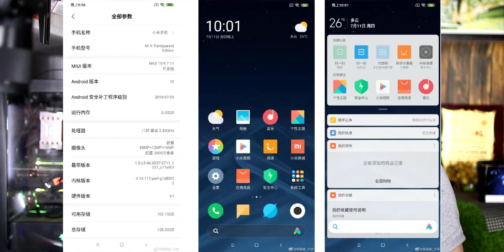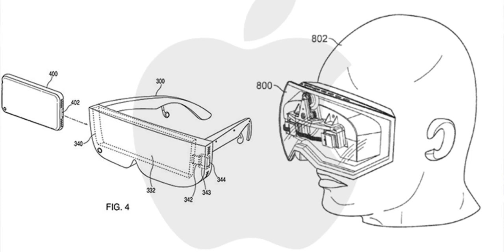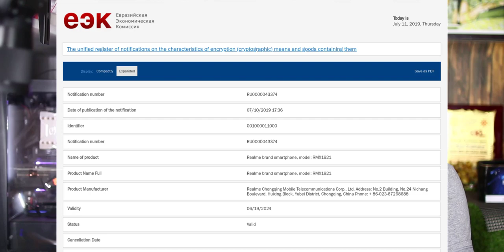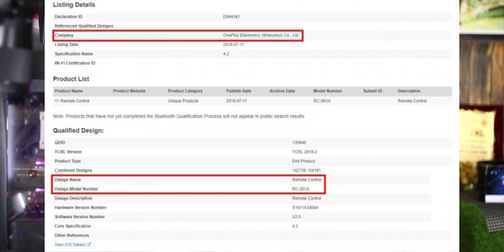TechNews 421: Redmi K20, Redmi K20 Pro Alpha Sale Access Pass, OnePlus TV nearing launch